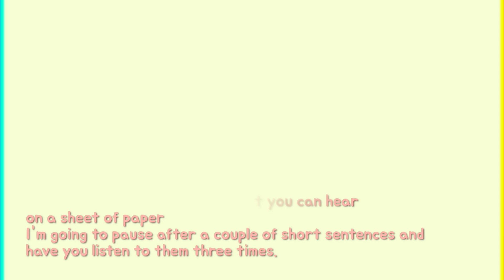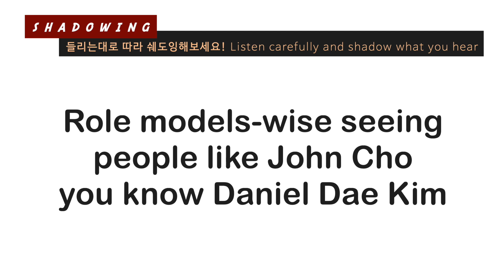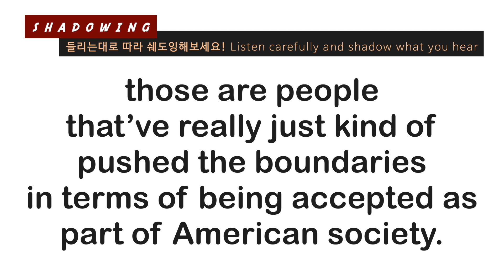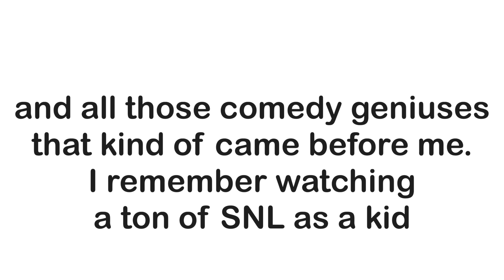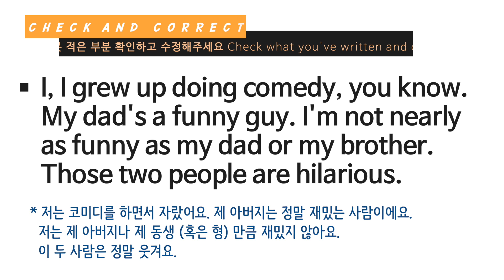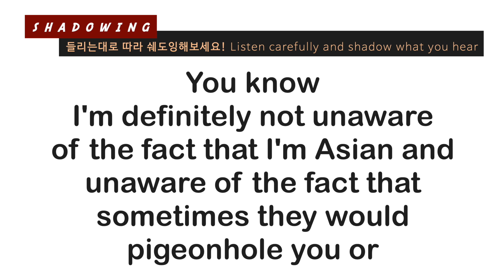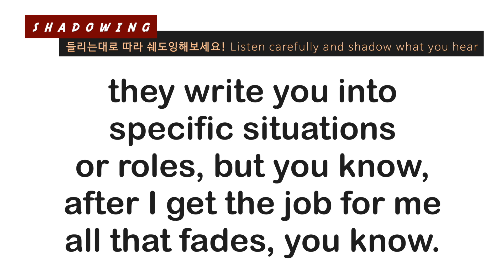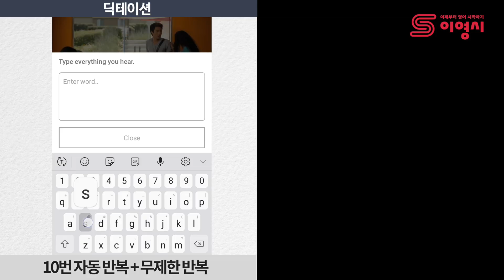[영어듣기연습 #32] 빡쎄지만 효과만점 딕테이션과 쉐도잉 연습 | 이영시 (FT. Steven Yeun)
딕테이션 쉐도잉 으로 영어듣기 연습하는 분들 많으시죠. 저도 그렇게 공부해서 듣기 실력이 껑충 올랐고, 제가 만나본 영어뿐 아니라 많은 언어들을 배운 사람들이 많이 사용했던 듣기연습법입니다. 자기 수준에 많은 레벨로 쉐도잉 연습하는 것, 완전 강추입니다.

딕테이션 쉐도잉을 수동으로 플레이 누르고 멈추고 하는 귀찮음을 덜어드리기위해 영상은 편집했어요. 즐겁게 딕테이션, 쉐도잉 하시기 바래요!

✅  오늘의 레슨 소개:
워킹데드로 많이 알려져 있고 또 코난쇼에서 코난과 한국을 방문해 코난에게 한국의 강한 인상을 남겨 주었던 Steven Yeun의 인터뷰 영상을 가지고 듣기연습 레슨을 만들었어요! (원본영상 레벨은 중-고급입니다! 초급이신 분들은 이 영상으로 공부하시기에 어려울 수 있어요. 도전하셔도 좋지만 더 낮은 레벨로 공부하고 싶다 하시는 분들은 이영시 어플에 있는 elementary level 레슨들로 공부해 보세요 :)
제가 개인코칭, 수업 하면서 많은 분들이 자주 자주 (너무 자주) 틀리시는 영어 문법을 모아 봤어요.
이 영상 보시고 이제는 여기에 나오는 건 앞으로 틀리지 말고 정확하게 써보세요^^
숙제로 새로 배운 것들 응용해서 댓글 달아 주시구요~~ :)

👏🏼 이영시 Speaky Peaky 앱 👏🏼
(재밌는 영상으로 영어 딕테이션 + 쉐도잉 + 발음평가 and more)

✅ 영어듣기연습 시리즈 (1편부터 모아져 있어요) 이영시 영어듣기연습 시리즈 (1편부터 모아져 있어요)

✅  Summer의 영어 12시제 깔끔 설명 (이번에는 꼭 시제 정복해 볼테야!)

✅  원어민이 선택한 중고급 영어표현 200 (E-book)

❏ What is 이영시 (Start English Now)?
➥영어를 재미있게 배우고 싶으신 분
➥영어공부에 이제 넌더리가 났지만 포기하지 싫으신 분
➥영어를 어디서부터 시작해야지 모르겠는 분
이런 분들께.. 썸머의 10년 영어공부법 노하우를 통해 많은 한국분들이 영어 잘하는 법을 알려드리고 싶어요. 영어 공부 하고 싶은 분들, 함께 모여 영어공부 해보아요^^

 ❏ Who is Summer ?
21살부터 영어공부를 시작하여 10년 후인 지금 국제비영리기구에서 활동했었음. 현재 Start Your Dream Now 대표, 이영시 수장, 폴앤마크 파트너 강사. The New Yorker, New York Times 등 각종 미디어에서 통번역 활동 중